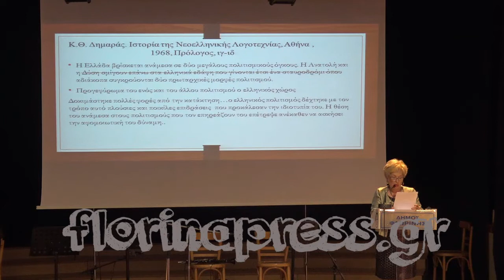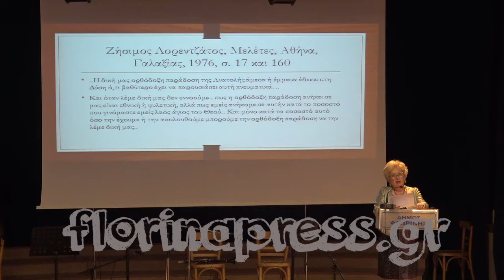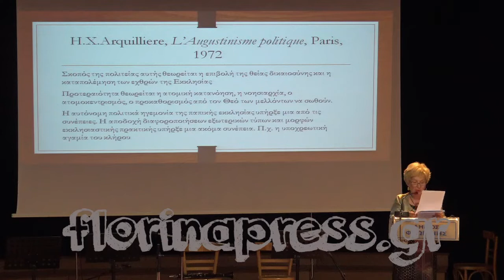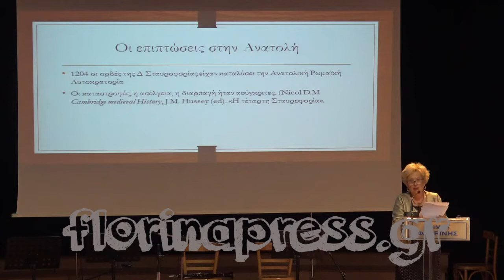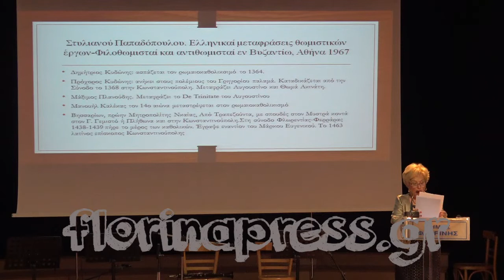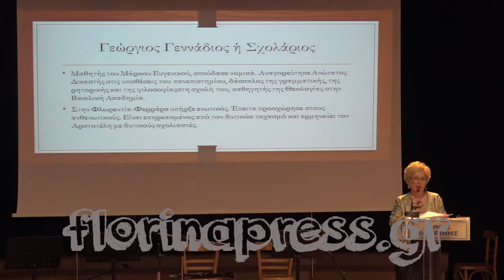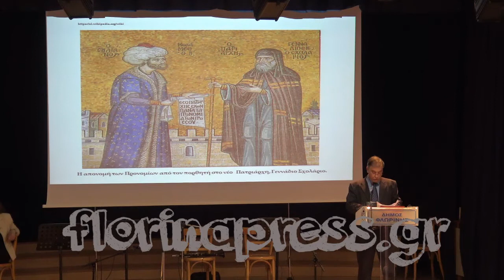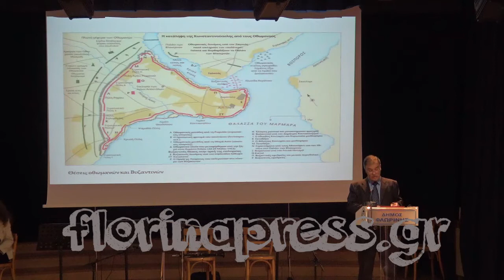Ρώμη και Κωνσταντινούπολη: Η κατάλυση της Βυζαντινής Αυτοκρατορίας και η πορεία της Ορθοδοξίας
Εξαιρετικά ενδιαφέρουσα η εκδήλωση που διοργάνωσε το πρωί της Κυριακής το Γενικό Εκκλησιαστικό Λύκειο – Γυμνάσιο Φλώρινας για την ημέρα μνήμης της Άλωσης της Κωνσταντινούπολης, με κεντρικό θέμα: «Ρώμη και Κωνσταντινούπολη: Η κατάλυση της Βυζαντινής Αυτοκρατορίας και η πορεία της Ορθοδοξίας»